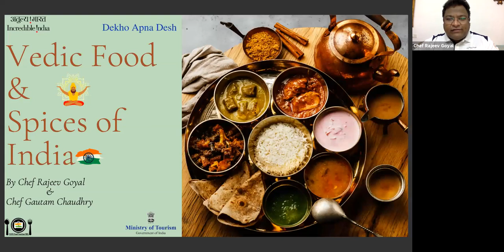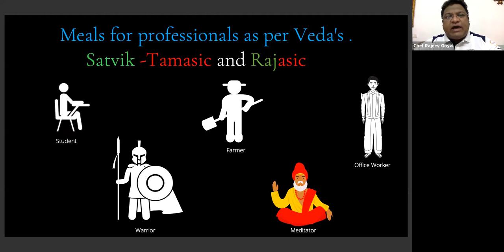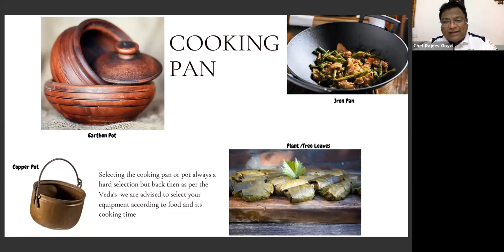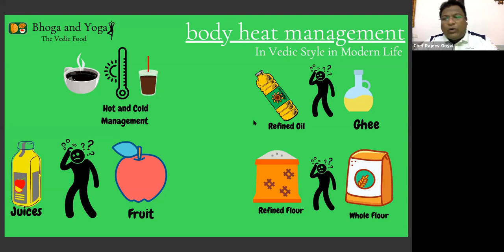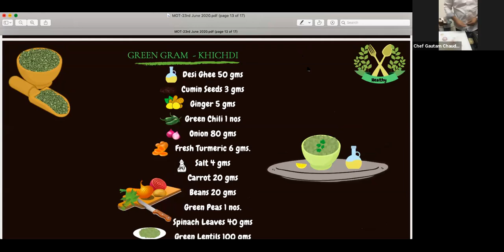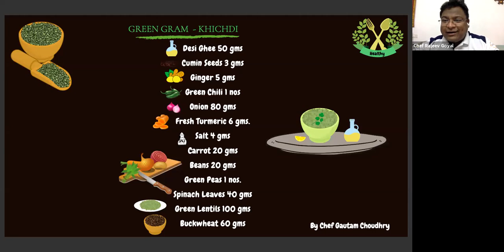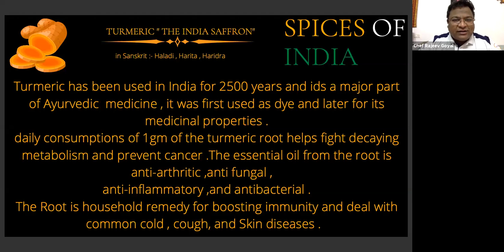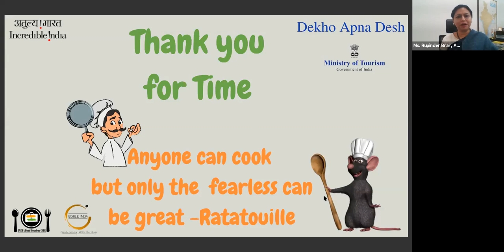Vedic Food and Spices of India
Vedic food and spices of India still remain unexplained to the world and never bridged with modern worlds cuisine and in this webinar will be sharing some Vedic food facts and some logic of spices and their uses by Chef Rajeev Goyal with cooking demo by Chef Gautam Chaudhary, we will also be decoding some myths about some foods and reasons to visit India to explore the same and experience in the originals.